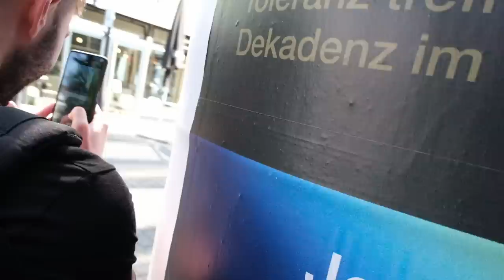Pasiekėm Belgradą - gavom butą I We reached Belgrade and got an apartment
Mano įranga👇
Turistinė: